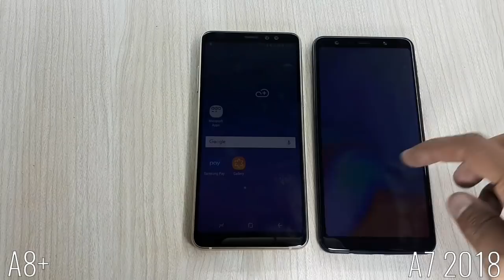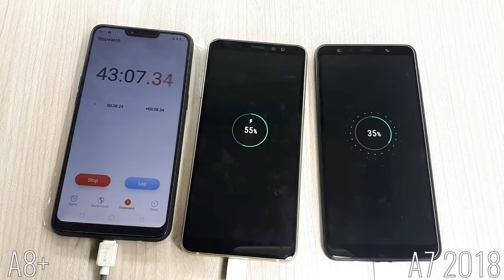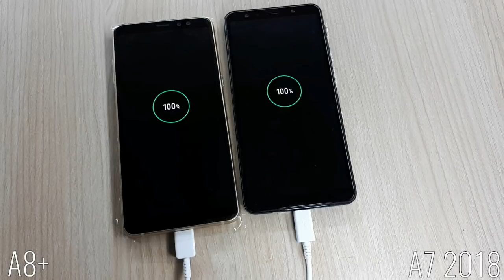Galaxy A7 2018 vs A8+ (A8 Plus) Charging Test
Samsung Galaxy A7 2018 vs Galaxy A8 Plus Charging Test

Namaskaar doston mera naam h Dharmesh aur is video m maine Galaxy A7 2018 aur A8+ k bich Charging Test kiya h.

Galaxy A7 2018 m aapko 3300mAh ki Battery milti h aur ye Fast Charging Support nahi karta h, to Galaxy A8+ m aapko 3500mAh ki Battery milti h aur A8+ Fast Charging Support karta h.

To A8+  kitni teji se Charge hota h, aur A7 2018 kitna tIme leta h full Charge hone m yahi maine is Video m batya h...